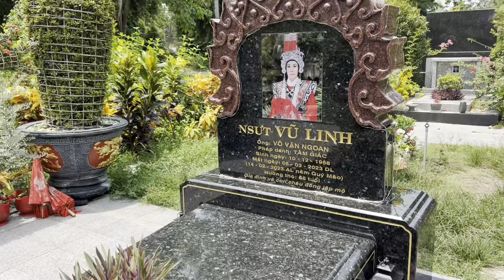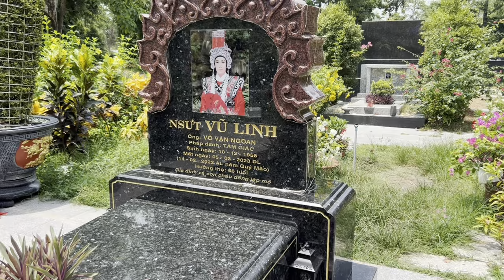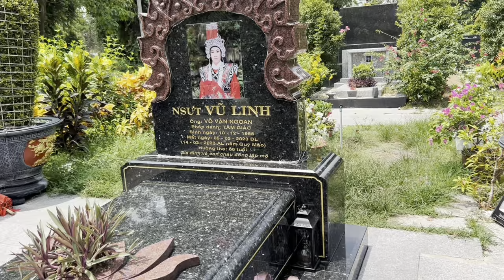Căng"Kẻ Lạ Mặt Đến Mộ NSUT VŨ LINH"Dò thám"Phải Chăn Người Bên Cô 6"Đến làm gì Đây?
Căng"Kẻ Lạ Mặt Đến Mộ NSUT VŨ LINH"Dò thám"Phải Chăn Người Bên Cô 6"Đến làm gì Đây?duyminhvlog